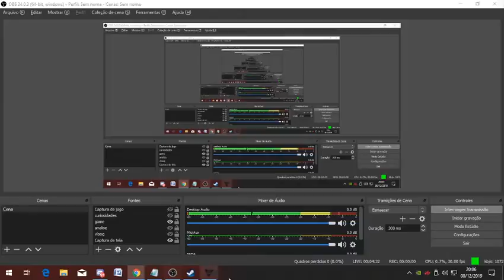Destiny 2 - RAID JARDIM DA SALVAÇÃO ENCONTRO UM - LIBERANDO AS PORTAS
Steam: Sandalhas

Steamcraft: Sandalhas